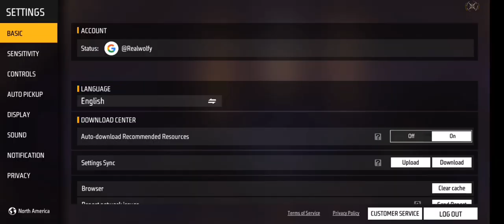Samsung Galaxy A03 core Settings ⚙️ HUD+ For All Device and Sensitivity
inspiration : R3NX FF

Device -  Samsung Galaxy A03 core

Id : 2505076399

Ненужные теги: xxxtentacion, empire, rap, bad vibes forever / empire, hip hop xu0026 rap, xxx, look at me, lil pump, music, bad vibes forever, sad, sad!, juice wrld, members only, hope, music video, 2017, hip-hop, the, ski mask the slump god, エックスエックスエックステンタシオン, revenge, ?, llj, jmp, hip hop, jocelyn flores, wishing well, ski mask, tentacion, икстентасион, xxxtentacion tribute, pop, lil wayne, live, wifisfuneral, official, rip, jahseh onfroy, yung bratz, 2019, trap, jahseh, jesus honcho - infatuated (official music video), emotional rap, yung bratz xxxtentaction, elevator, yung bratz xxxtentacion, elevator xxxtentacion, yung bratz lyrics, xxxtentacion songs, infatuated, xxxtentacion yung bratz, yung bratz artist, arms around you song, arms around you, sway lee, arms around you tribute, rap music, pop music, proudcatowner, xxx tentacion, hip hop music, armaroundyou, armsaroundyou, yung bratz rap, yung bratz song, elevator audio only, yung bratz audio only, yung bratz new song, lilpump, swaelee, maluma, pump, xxxtentacion original, miami, новая песня, альбом, новый альбом, cover, клип, плагиат, rauf faik я люблю тебя, rauf faik альбом, рауф и фаик плагиат, украли песню, кавер, рауф и фаик детство, rapper, murder, cbs 4 news evening, infinite militia, rauf faik, рауф и фаик, rauf xu0026 faik - детство, детство, рауф фаик, rauf faik из за тебя, байт, xxxtentacion live, concert, rolling loud, 88rising, tour, denzel c..., save me (audio), eminem rip donald trump, eminem diss donald trump, втренде, новый клип, украли у тентасьона, тентасьон, rauf faik плагиат альбома, сбайтили, show, rauf faik плагиат xxxtentacion, оригинал, детство пародия, детство плагиат, xxxtentacion - save me (audio), xxxtentacion leaks, naruto amv, naruto vs sasuke, naruto, amv, save me, xxxtentacion - save me (lxry remix), 1 hour, 1hour, loop, xxxtentacion - save me, lil peep, hand, react to xxxtentacion death, react to xxxtentacion, rappers react, xxxtentacion killed, react to xxxtentacion dead, club, helping, pompano, cinema, hour, one, joey bada$$, the remedy for a broken heart, heart, broken, ジョーイ・バッドアス, infinity (888), legend s never die, legends never die, インフィニティ (888), for, remedy, download, mp3, listen, seamless, video, replay, beats, beat, long, xxxtentacion dead, rip xxxtentacion, tyga, xxxtentaicon fight, xxxtentacion leak, xxxtentacion leaked, 6ix9ine, justin bieber, 6ix9ine xxxtentacion trollz, 6ix9ine xxxtentacion, 6ix9ine trollz, xxxtentacion unreleased, xxxtentacion 2020, ricch, roddy, roddy ricch, ieatpussy, the box, box, xxxtentacion alive, roddy ricch the box, xxxtentacion roddy ricch, trollz 6ix9ine, justin bieber la bomba, loo hour, look at me carrie underwood, look at me now clean, look at me now chris brown, look at me i put a face on wow, look at me now lyrics, sauce!, sauce, onfroy, xxxtentacion if was back, members only vol 4, xxxtentacion look at me, look at me xxtxtentacion official lyrics, xxxtentacion bmw i8, xxxtentacion bmw, ihaterappers, lore, song, soundcloud, new, lit, dont cry lil wayne, don t cry, xxtenations, dont cry, lil wayne don t cry, fire, hot, реакция на смерть xxxtentacion, official audio, xxxtentacion - look at me! (audio), hanging, звезды о xxxtentacion, гибель xxxtentacion, rxu0026b, xxxtentacion - everybody dies in their nightmares (audio), everybody dies in their nightmares (audio), lil wayne 2019, xxtentacion, xxtentacion - bad! (official music video), mumble, extended, xxxtentacion 17, xxxtentacion - xxtentacion - bad! (official music video), bad!, skins album, skins, bad, xxxtentacion ?, hope xxxtentacion, nle choppa, dababy, blueface, don t cry lil wayne, flex, emo, xxxtentacion hope, chill, emotional, riot, official video, yung dagger dick, moonlight official video, moonlight xxxtentacion, xxxtentacion moonlight, репэр, батл, рэп-культура, канье уэст, убийство, xxx moonlight, xxxtentacles, bad vibes, young dagger dick, jah, moonlight, make out hill, makeouthill, xxxtentcion, the main idea, official music video, рэперы, фейс, bvf, спорткар, разбойное нападение, ограбление, long live jah, jocelyn flores (audio), xxxtentacion - look at me! / riot (official video), look at me! / riot (official video)